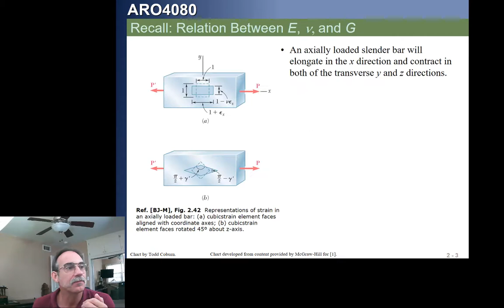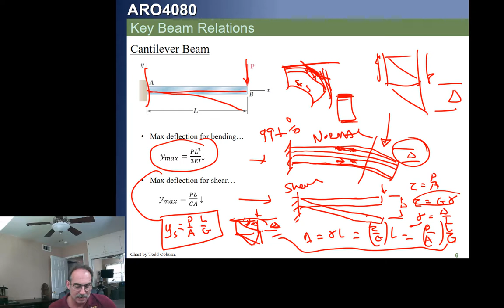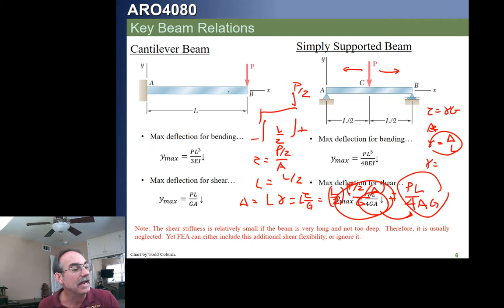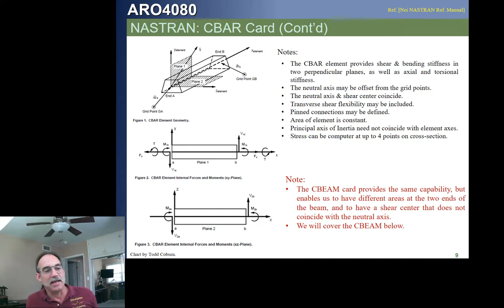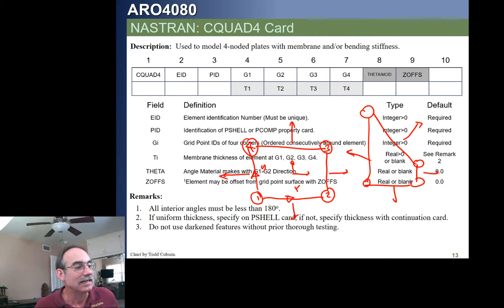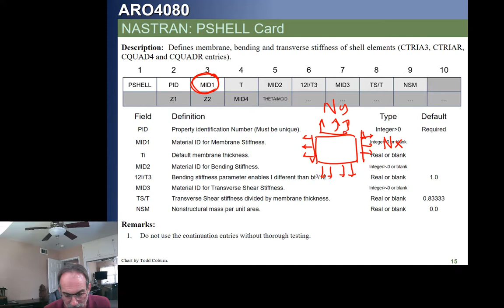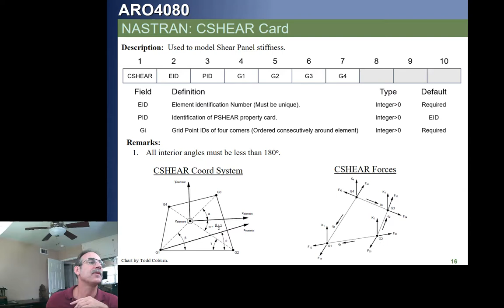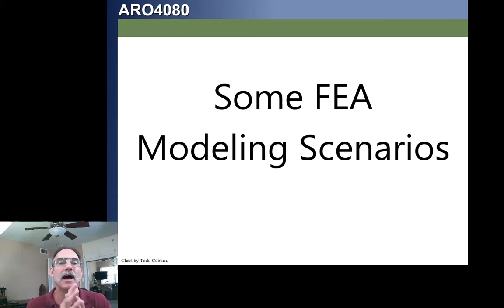Finite Element Analysis: L-08 NASTRAN Beam & Shell Elements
This is Todd Coburn of Cal Poly Pomona's Video to deliver Lecture 08 of ARO4080 for Finite Elements on the topic of NASTRAN Bar & Quad Elements.  07 September 2020.